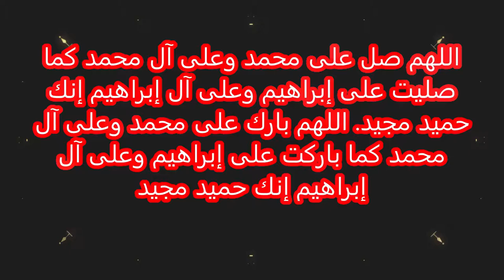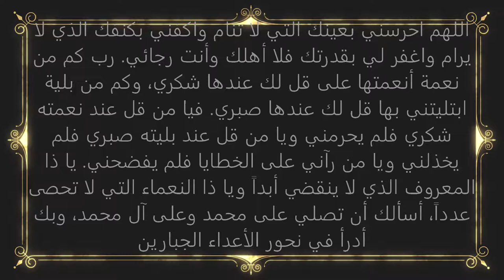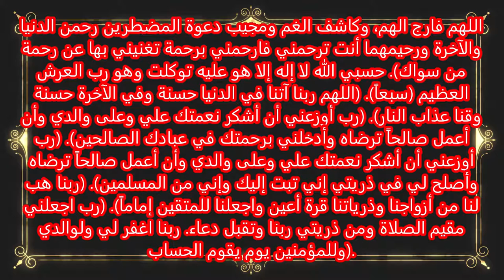دعاء يوم السبت للرزق مستجاب بإذن الله 2022